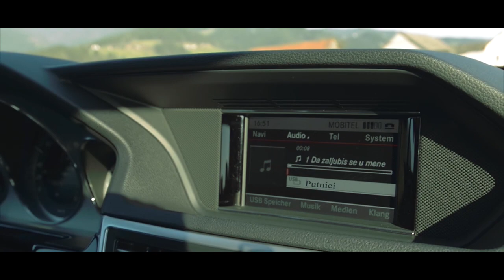PUTNICI - DA ZALJUBIŠ SE U MENE (OFFICIAL VIDEO)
Iako su mladi, peteročlani bend Putnici iz Varaždina postoji već 8 godina, a susret i suradnja s dvojicom iskusnih autora Fayom i Branimirom Mihaljevićem rezultirala je pjesmom "Da zaljubiš se". Za ovu pop rock pjesmu, kojom će se Putnici predstaviti široj publici napravljen je i video spot, a za njegov vizualni dojam zaslužna je ekipa video i foto studija Marlon iz Varaždina.